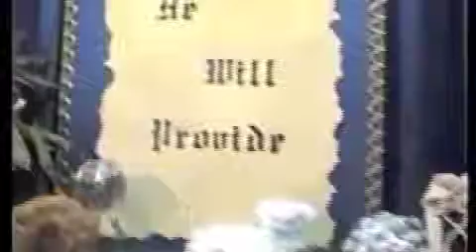St Joseph Altar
St. Joseph altar in New Orleans